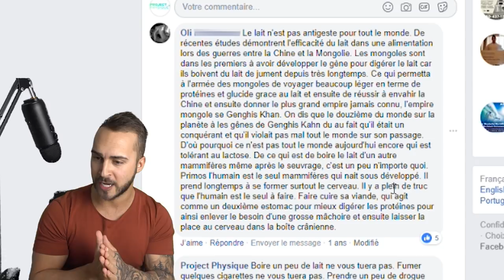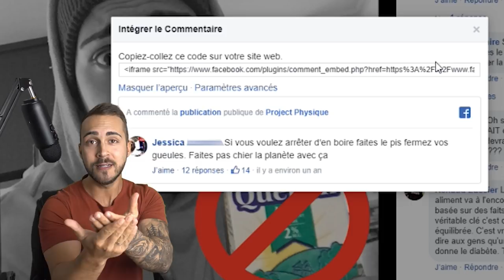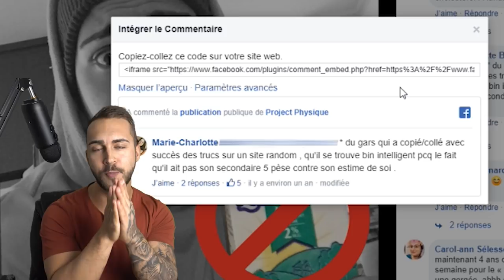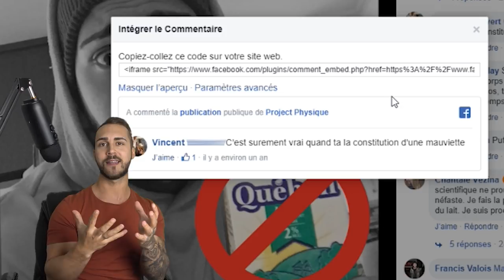LA FOIS OÙ LE LAIT M'A CAUSÉ DES PROBLÈMES ...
C'est l'histoire d'une simple publication sur la consommation de Lait ... ce qui m'a valu des insultes et des menaces de mort!